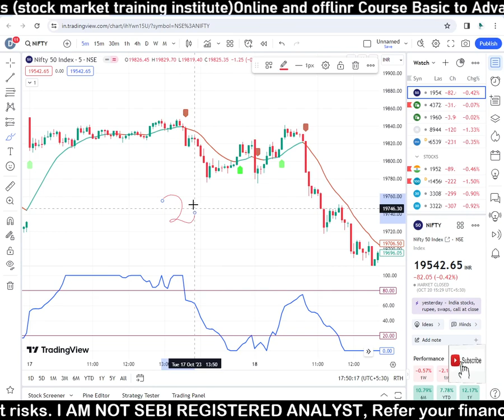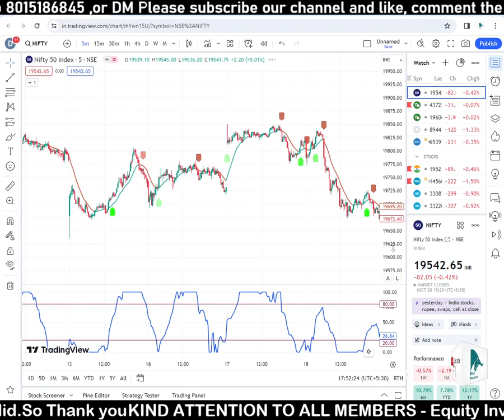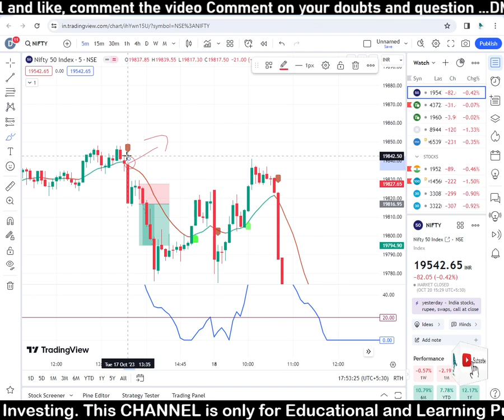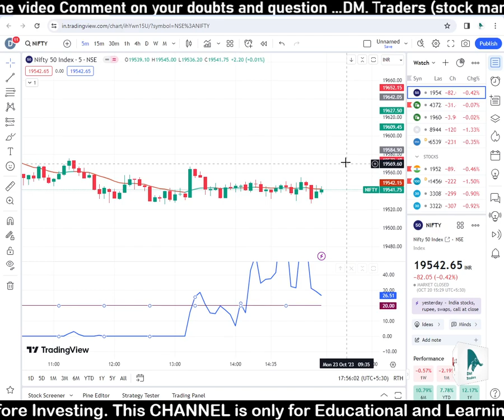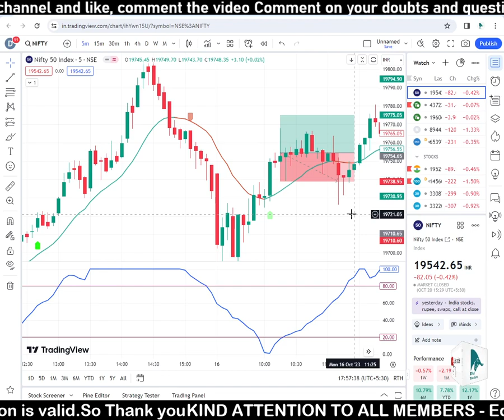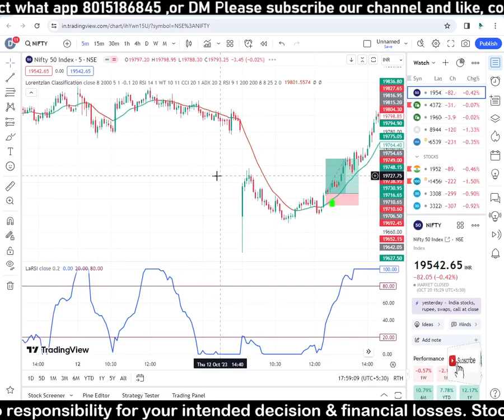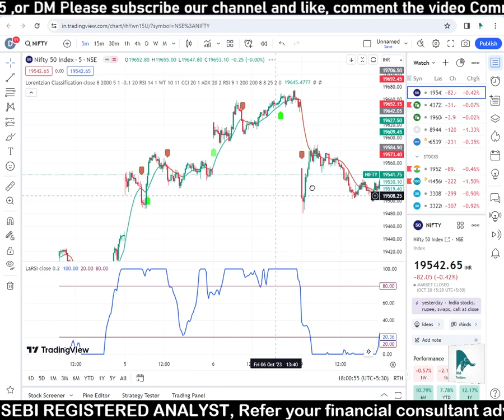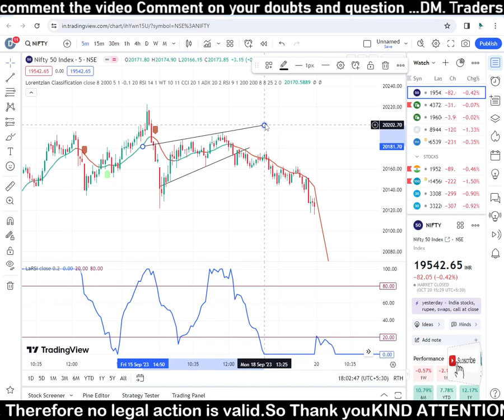Capital 10.000-10,000 Day Profits🤑99%Accuracy ||Paid Strategy||Intraday Trading strategy||For All